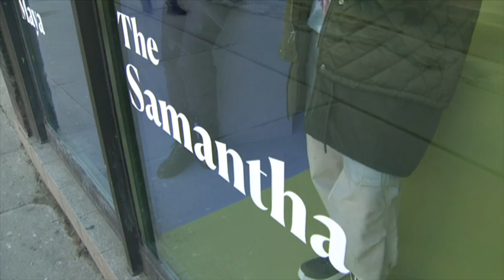Covenant House unveils ShoppableGirls anti-sex trafficking campaign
Covenant House has unveiled an anti-sex trafficking campaign called ShoppableGirls. It comes ahead of Ontario’s Human Trafficking Awareness Day, and aims to help people learn the warning signs of youth being forced into the billion-dollar industry.